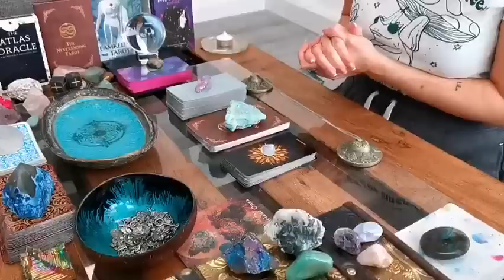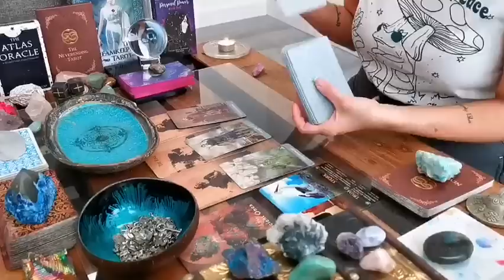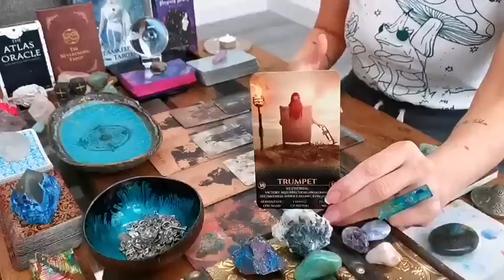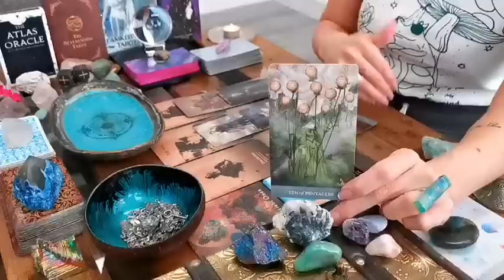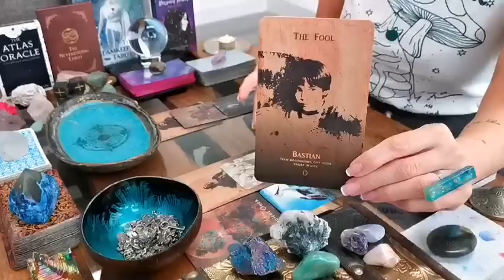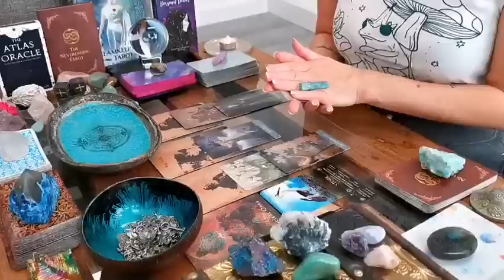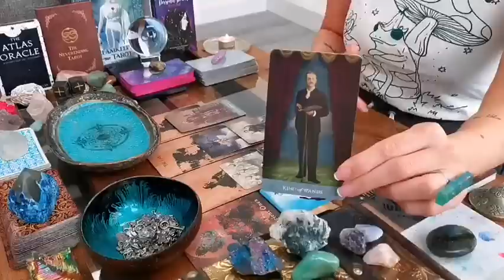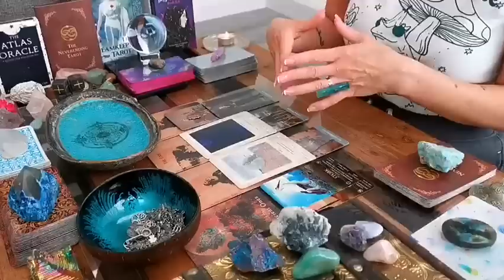LIBRA - "RISE UP, CLAIM YOUR VICTORY!! MAJOR MONTH OF ADJUSTMENT!!" MONTHLY FEBRUARY 2023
DECKS I LOVE USING:

❤️  LENORMAND ANSWERS EXPANDED EDITION BY MAHRUKHX  (ONLINE ETSY STORE)

❤️  NEVER ENDING STORY TAROT BY IBIZA TAROT BOUTIQUE (ONLINE ETSY STORE)

❤️ THE DREAMKEEPER'S TAROT BY LIZ HUSTON (U.S. GAMES SYSTEMS INC.)

❤️ THE ATLAS ORACLE BY KATHERINE ROSE SPENCER (ONLINE ETSY STORE)